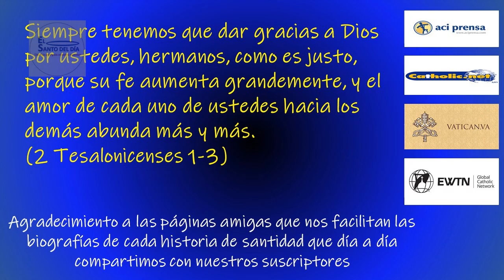JULIO 27 SAN PANTALEON /EL SANTO DEL DIA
Hoy, 27 de julio, conmemoramos a San PANTALEÓN, Mártir.

Nuestro santo de este día nació en Nicomedia, hoy llamada Ízmit, en la actual Turquía. En aquel tiempo Nicomedia era capital del reino de Bitinia, y una de las principales ciudades del Imperio Romano en Oriente.

Hijo de una mujer muy devota y de un padre pagano, San Pantaleón fue bendecido con el don de la curación, y con el tiempo aprendió y ejerció la profesión médica.
Un sacerdote de nombre Hermolao lo bautizó. Y cuenta la leyenda que al ir acompañando a su padre, San Pantaleón, por gracia de Cristo, le devolvió la vista a un ciego. Esto hizo que su progenitor se convirtiera también al cristianismo.

Su reputación como médico se extendió tanto que llegó a oídos del emperador Maximiano, quien lo nombró su médico de cabecera. No obstante su impecable desempeño, San Pantaleón fue denunciado como cristiano, y siguió la suerte de tantos mártires de los inicios del cristianismo.

Las actas de su martirio nos relatan sobre hechos milagrosos: Trataron de matarle de seis maneras diferentes; con fuego, con plomo fundido, ahogándole, tirándole a las fieras, torturándole en la rueda y atravesándole una espada. Con la ayuda del Señor, Pantaleón salió ileso. Luego permitió libremente que lo decapitaran y de sus venas salió leche en vez de sangre y el árbol de olivo donde ocurrió el hecho floreció al instante. Podría ser que estos relatos son una forma simbólica de exaltar la virtud de los mártires, pero en todo caso, lo importante es que Pantaleón derramó su sangre por Cristo y los cristianos lo tomaron como ejemplo de santidad.

El culto a San Pantaleón se extendió muy pronto en Europa durante la Edad Media, ya desde el siglo IV. Son numerosas las ciudades bajo su patronazgo. San Pantaleón es también el santo patrono de los obstetras y de las nodrizas.
En Oriente le tienen gran veneración como mártir y como médico que atendía gratuitamente a los pobres. También fue muy famoso en Occidente desde la antigüedad.

Se conservan algunas reliquias de su sangre, en Madrid (España), Constantinopla (Turquía) y Ravello (Italia).

SAN PANTALEÓN nos enseña que la tranquilidad de espíritu que proporciona la fe nos fortalece ante las peores adversidades. Su sangre nos recuerda nuestra propia responsabilidad de vivir la fe en un tiempo donde tantos caen en la apostasía o simplemente en la indiferencia. Cuanto necesitamos el ejemplo de San Pantaleón, quien supo vivir su profesión al servicio de Jesucristo.

Tambien en este día la iglesia nos recuerda a:
- Santa Lilirosa y Compañeros Martires
- San Celestino I – Papa
- San Simeón el Grande – Monje
- Beato José María Ruíz Cano – Sacerdote y Mártir